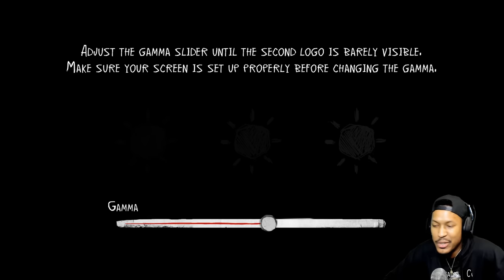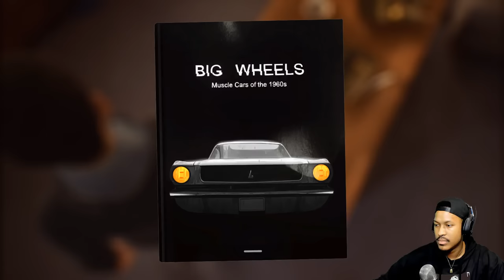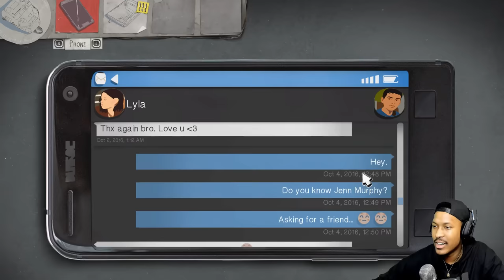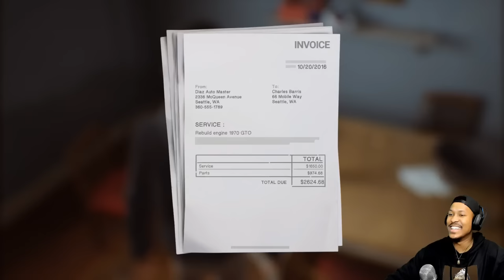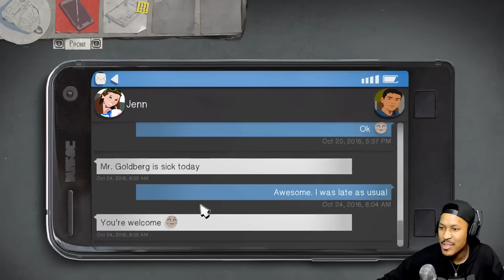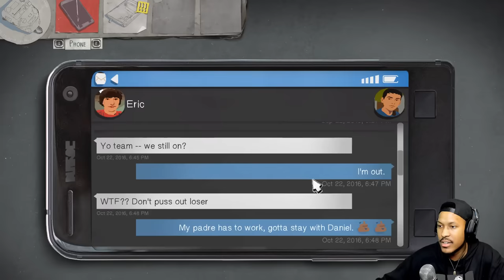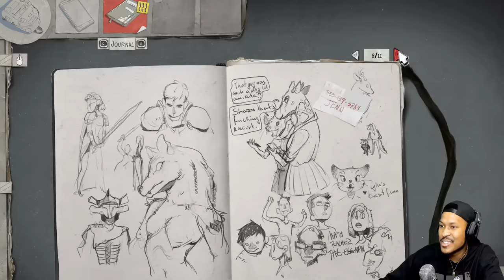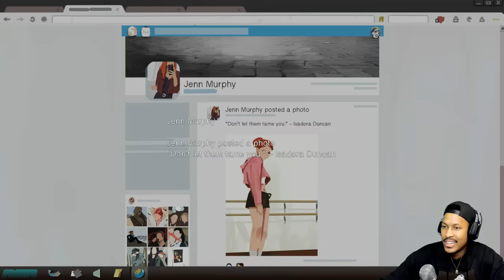THE GREATEST EPISODE 1 OF ALL TIME. | Life is Strange 2: Episode 1 [LIVE!]